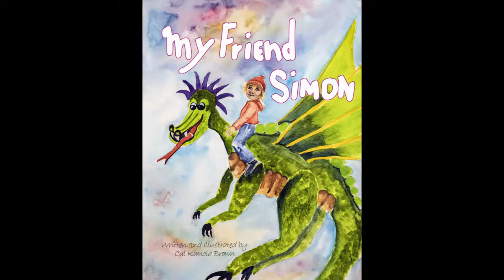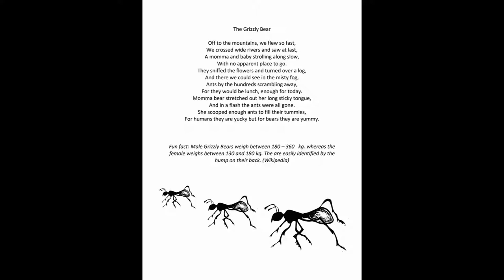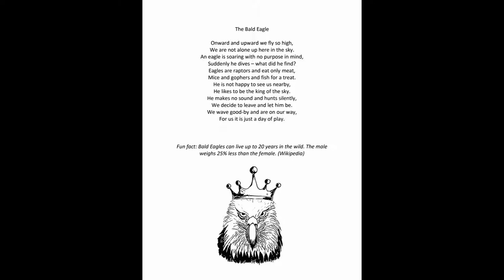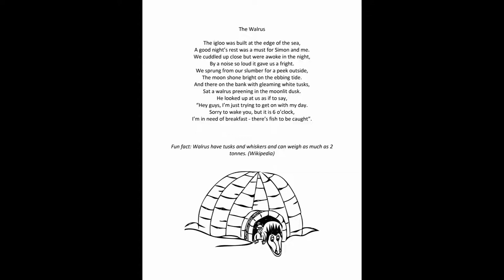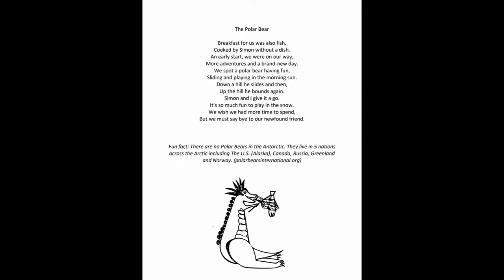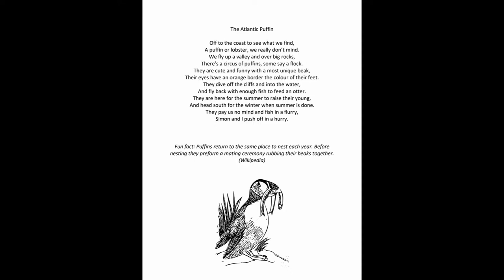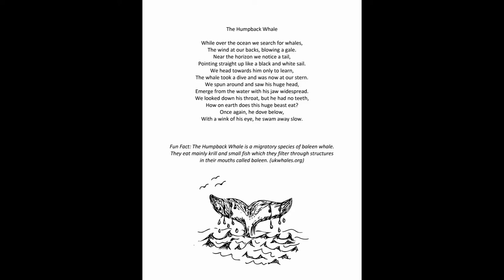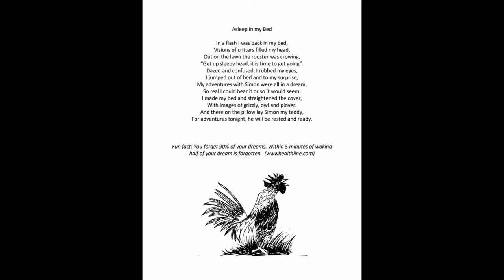My Friend Simon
This is a story of a child and their pet dragon. In a dream they take a trip across Canada and visit lots of animals along the way. It is written in verse and illustrated in watercolour.